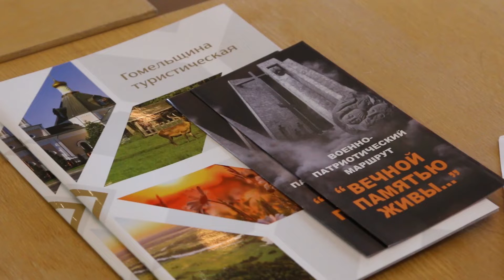Диалоговая площадка: туризм